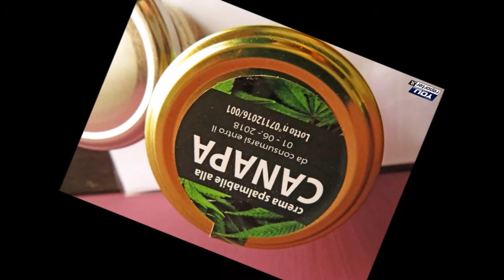codice zero brevetto